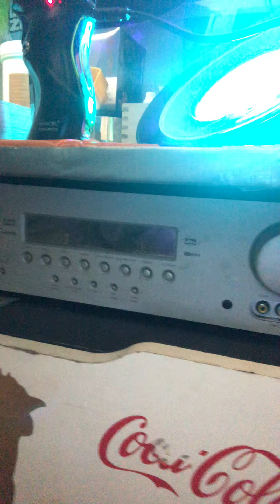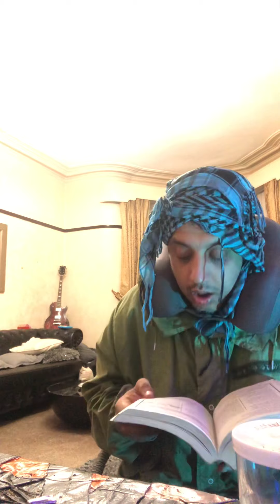Salat A Submitter bismillah zikr night Siyan Manifestation bismillah